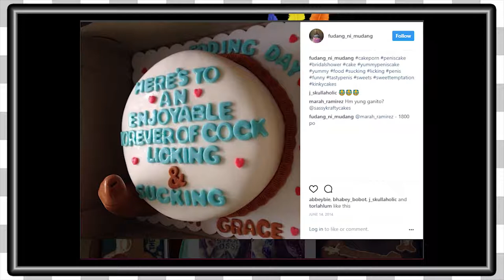Crash N Sane Trilogy | Hot Coco -EP15-